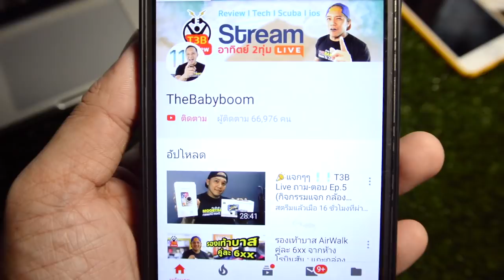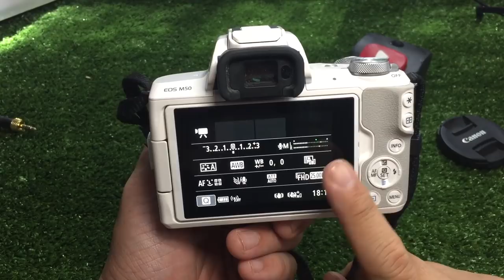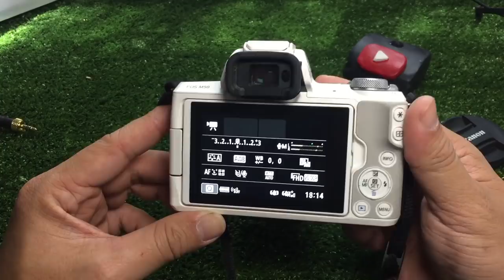ข้อเสียกล้อง Canon EOS M50 รับได้ไหม??? l T3B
มีข้อดีก็ต้องมีข้อเสียครับ ลองมาดูก่อนซื้อว่า รับได้มั้ยกับข้อเสียของ CANON EOS M50 ในมุมมอง youtuber กับงานถ่าย VDO
ซื้อถูกมาก ผ่าน 0%  10 เดือนได้ด้วย